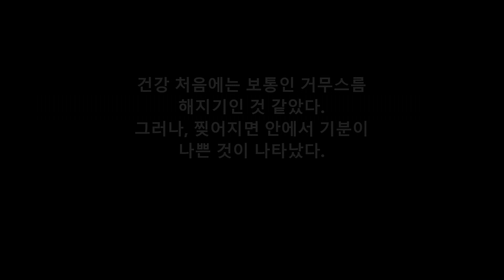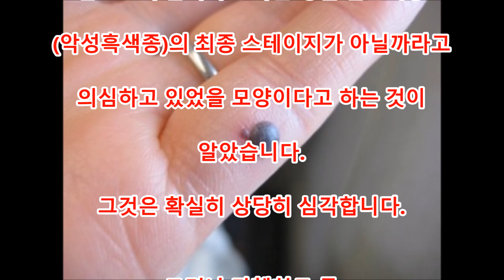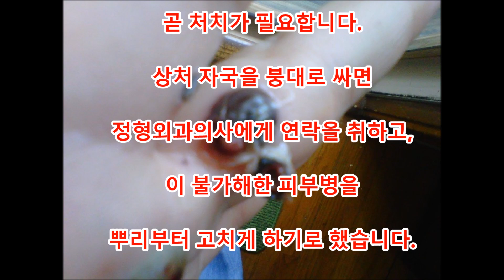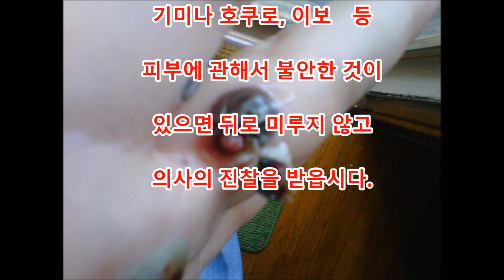건강 열람 주의 처음에는 해가 없는 검은 기미인 것 같았다. 그러나, 찢어지면 안에서 기분이 나쁜 것이 나타났다.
댓글

2010년, 투고 사이트Reddit사용자 「gullibletrout」는 아내의 손에
우스운 것을 발견합니다.
어떤 병원에서는, 이 방법(수단)을 본 의사가 새파래져서 한동안
방을 나가버렸다고 합니다.
도대체이지요?

Aikichi Channel

인용 전

관련 동영상

화상 인용 전